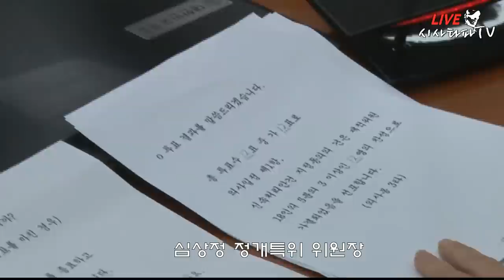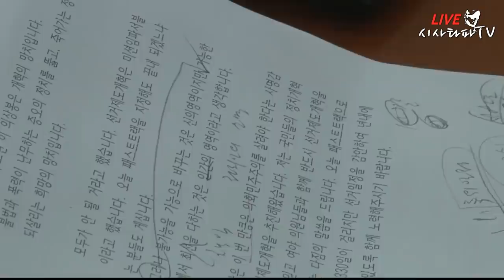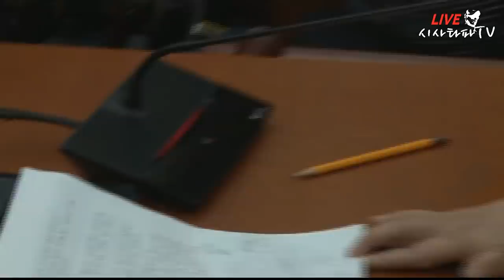정계특위 통과-심상정이 해냈다 "모두가 안 될 거라 했었다"